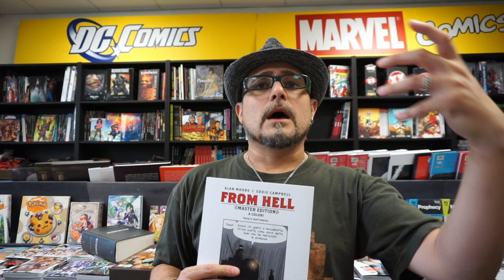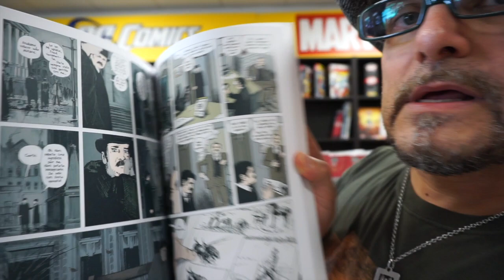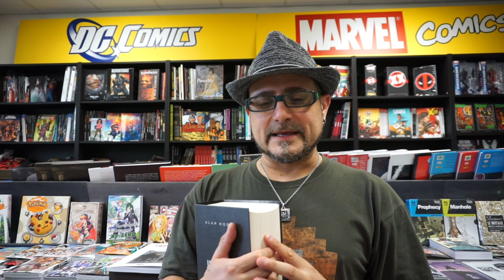La perfetta biblioteca del fumetto! Alan Moore, il visionario mago del fumetto!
Quattro chiacchiere su di un autore che ha contribuito a creare il fumetto come lo conosciamo oggi e che non può non rientrare appieno nell'Olimpo degli "Dei" assoluti di questo fantastico Mondo! Perciò deve occupare un posto in prima fila nella nostra perfetta biblioteca del fumetto!

Girato con Sony Alpha 5100l